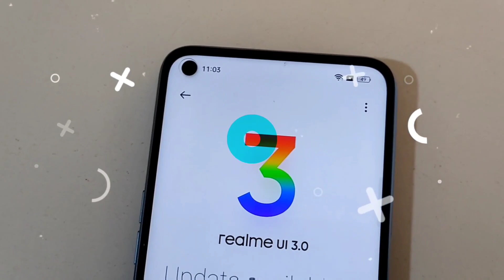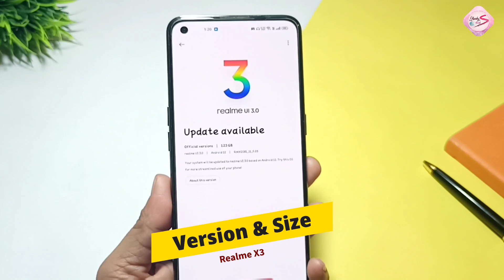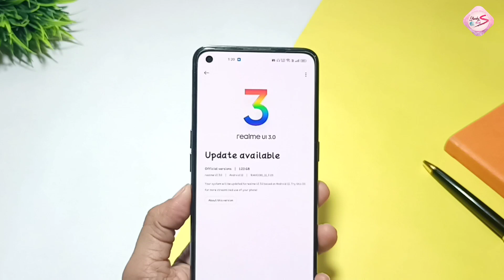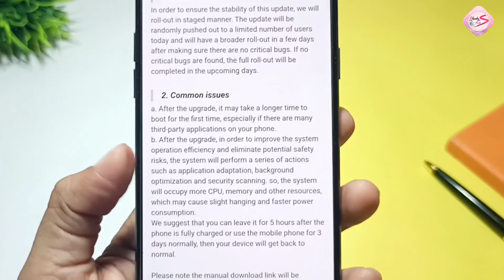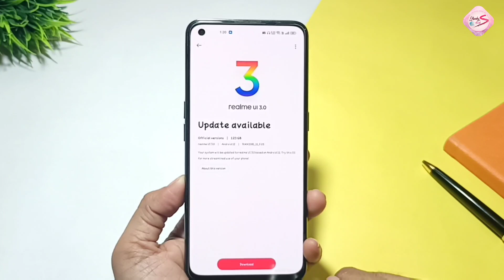Realme X3 UI 3.0 Stable Update | Realme X3 Android 12 Stable Update | Realme X3 New Update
Hi friends,

Is video me main aapko realme X3 ke UI 3.0(Android 12) ke Stable update k baare me batane wala hoon.